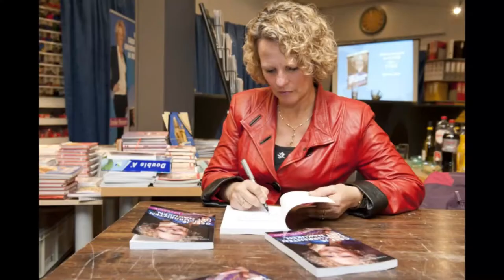Episode 22 : We had no idea this would grow so big